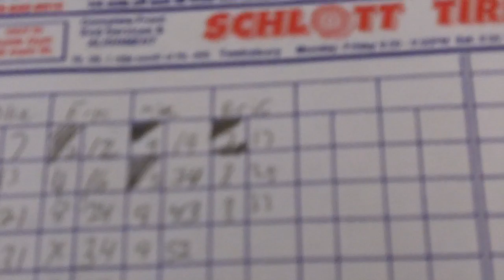Me vs. Bowler4ever....AT DUCKPINS! (Part 3)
Part 3 of me vs. Bowler4ever at Collins in Billerica.

Oh and there were a lot of lane malfunctions so there's going to be a few long pauses inbetween frames in this video.